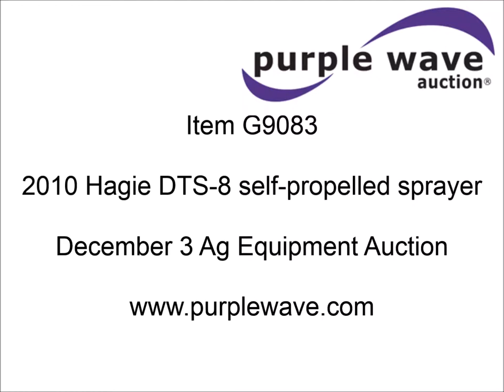2010 Hagie DTS-8 self-propelled sprayer with trailer for sale | sold at auction December 3, 2014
2010 Hagie DTS-8 self-propelled sprayer with trailer
1,027 hours on meter
Cummins 5.9L six cylinder turbo diesel engine
Model 6BT5.9-C152
152 HP
Serial 2CEXL0359AAA
Hydrostatic transmission
Four wheel drive
(2) 400 gallon induction tanks
45 gallon rinse tank
Raven SCS460 spray control system
Trimble EZ-Boom 2010 system
20 gallon stainless steel foam marker tank
80&#039;W boom
(5) boom sections
15" and 30" nozzle spacing
TeeJet nozzle bodies
Hydraulic boom fold
Hydraulic height adjustment
AC and heat
AM/FM
Air suspension seat
Raven GPS
Radar ground speed sensor
Work lights
Manuals
Dual 40 gallon fuel tanks
320/85R24 tires
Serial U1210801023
2005 B-B sprayer trailer
24&#039;8"L
Fold down loading ramps
Pintle hitch
ST235/80R16 tires
Used to haul Hagie DTS-8 sprayer
4L5AB20205F009355

It was located in Williamsville, IL, and we sold it to the highest bidder for $61,600.